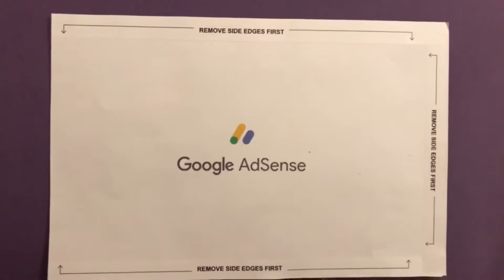I just got my Google AdSense Pin!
I just want to say thank you to everyone that believed in me If you are reading this you will be getting yours soon keep pushing forward 😁  God is so awesome & I love you all🙏🏾❤️❤️❤️!